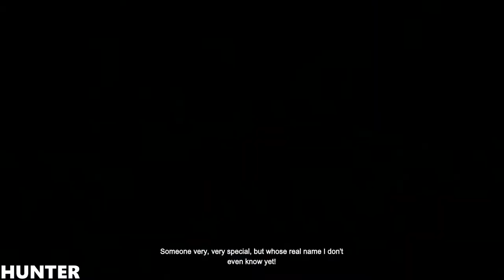Dishonored Walkthrough Part 8- (PC Ultra Let's Play )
Dishonored, set against the backdrop of the city of Dunwall and the Rat Plague, follows the story of Corvo Attano, the last bodyguard to the Empress, Jessamine Kaldwin. Corvo is falsely implicated in his charge's death by Hiram Burrows, her usurper and Lord Regent, and is ultimately imprisoned. Driven by revenge, he escapes from prison years later, and becomes an infamous assassin as he strives to avenge his, and the Empress', fate.

The game features a "Chaos" system that tracks Dishonored's world-state. The more disruptive your actions, the more chaotic the world becomes. For instance, though an area may initally be calm, players can disrupt that serenity. Some actions are less chaotic, such as killing a guard and hiding his body in a dumpster, whereas raising an alarm or killing a civilian in broad daylight will provoke a greater response from the environment. The opposite is also true, and there are side-missions which, if executed properly, will lower existing Chaos.

PC SPECS:
- cpu: INTEL i9 9900K 4.86ghz
- mainboard: ASUS ROG STRIX Z390-F GAMING
- vga: ASUS RTX 2080 Ti Strix OC 11GB
- ram: KINGSTON PREDATOR DDR4 32GB 3466 MHZ CL15
- ssd: SAMSUNG 970 Evo 1TB M.2 SATA 3400/1500
-hdd : WDD RED 6tb x3
- psu: EVGA 1300WATT
- cpu cooler: CORSAIR H100I V2 HYDRO SERIES
-case: Phanteks Enthoo Evolv atx + RGB LED